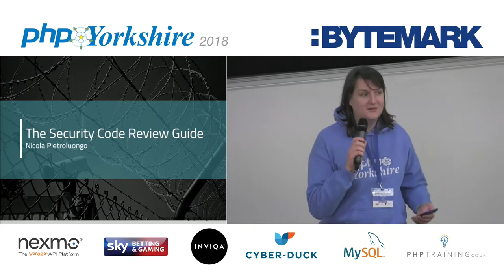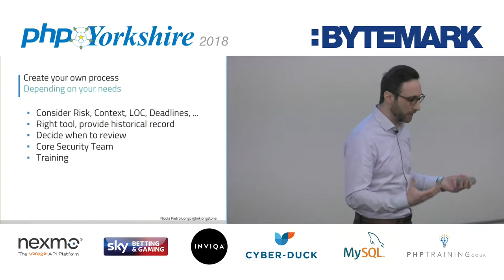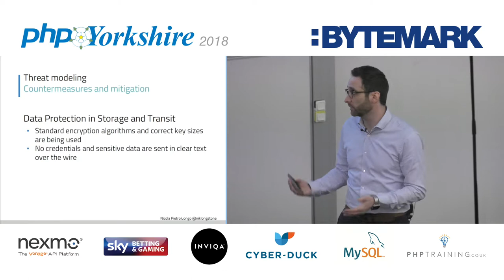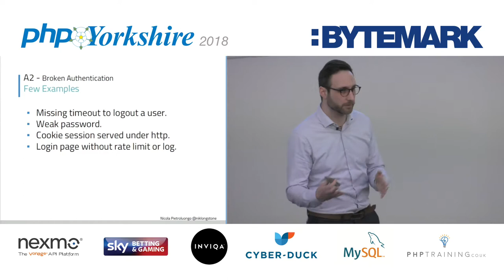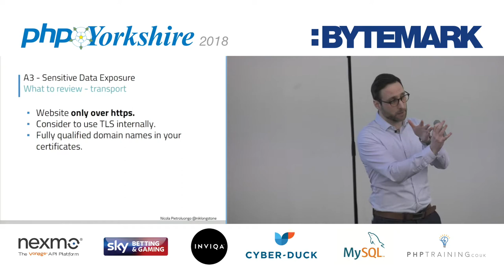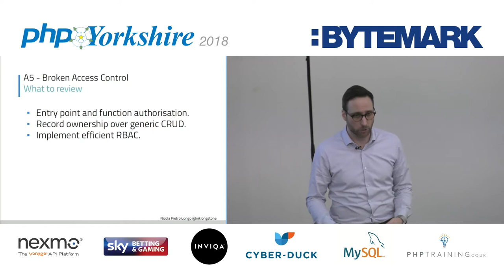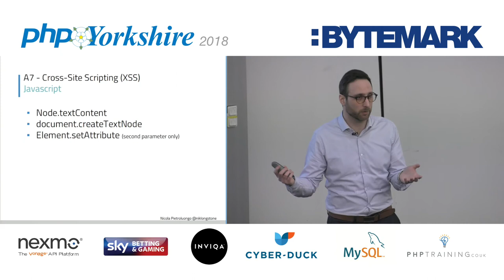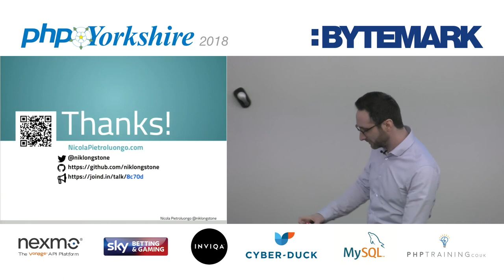Nicola Pietroluongo - The Security Code Review guide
Is your code secure? Do you know what are the practices in secure code review? In this talk you will see the important aspects of the various controls to build a reference when conducting secure code reviews.

The talk is composed by 3 parts: an overview to secure code review and the advantages it can bring. A methodology section with more detail on how to integrate secure review techniques into development organizations S-SDLC and what are the main attacks you should fight against. The talks includes topics as risk based intelligence and threat modelling to understand the application and how external business drivers can affect the need for secure code review.